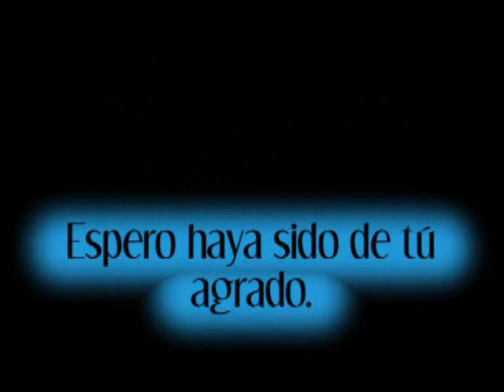Vangelis - Memories of Green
Vangelis - Memories of Green Bladerunner Soundtrack See You Later Vinyl L.P.